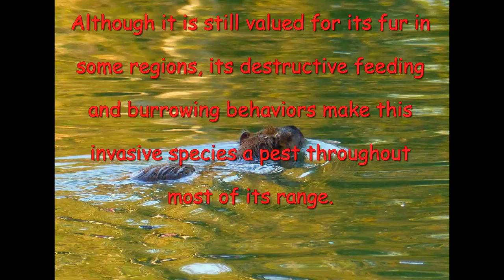Coypu or Water Rat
This little animal is quite cute but destructive.